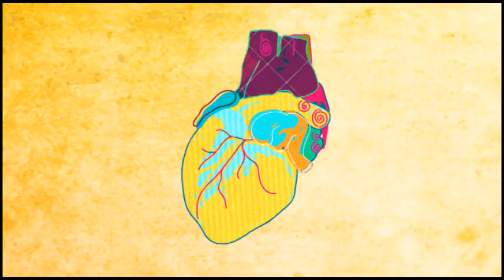112512 Sunday SVC